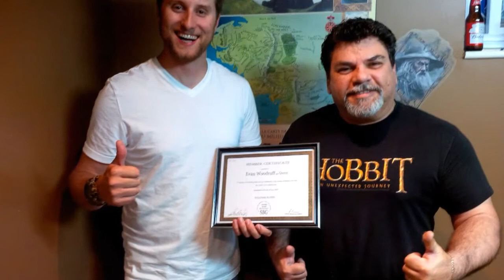PINTS AND PAINTS EP 3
Sorry for the delay but gaming and schinnanigans got in the way of filming this last night enjoy!